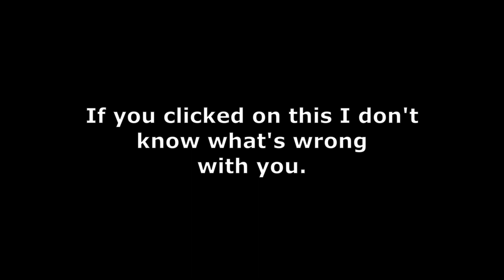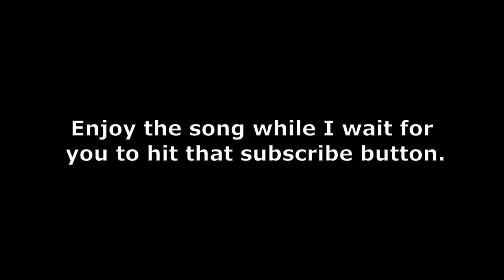You Won't Watch This Video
Bro why did you click you know better. You deserved a Rick Roll but I didn't do you dirty.